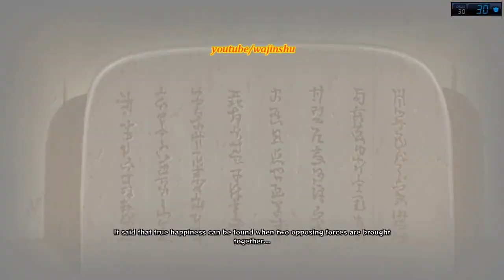Naruto Ultimate Ninja Storm 4 PC Walkthrough Part 20 - Naruto Sasuke vs One Eyed Madara Story Fight